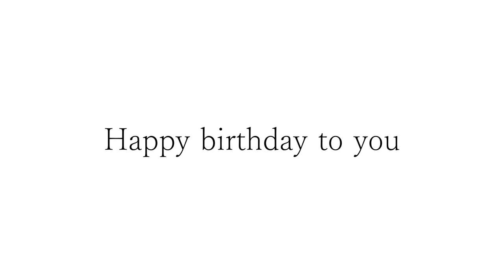カッコいいギター教室「ゆうぞうさんお誕生日おめでとうございます」